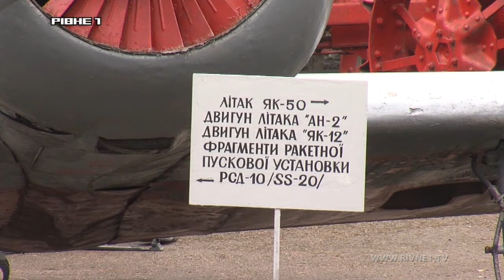У Рівному озброєний учасник АТО наробив переполоху у краєзнавчому музеї